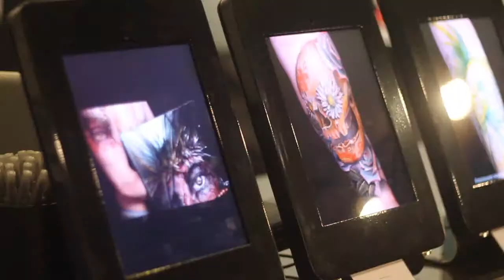Art walk Springfield MO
Hey guys, join 27 local businesses and numerous artists in Springfield, Missouri for it's First Friday Art Walk.